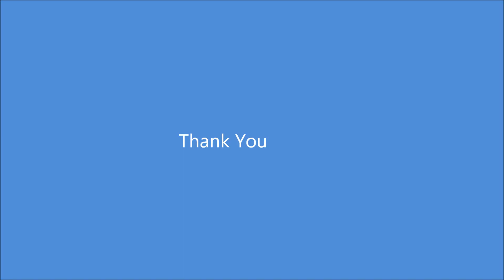Top 10 things to do in Rome, Italy. Visit Roma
Top 10 Rome, Italy. Things to do in Rome. Attraction to see in Rome. Places to visit in Roma. Here is my list of things to do in Rome, Italy:
1. Colosseum
2. St. Peter's Basilica
3. Pantheon
4. Trevi Fountain
5. Borghese Gallery
6. Palatine Hill
7. Basilica di Santa Maria Maggior
8. Piazza Navona
9. Roman Forum
10. Arcibasilica di San Giovanni in Laterano